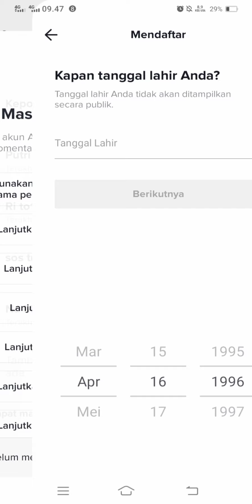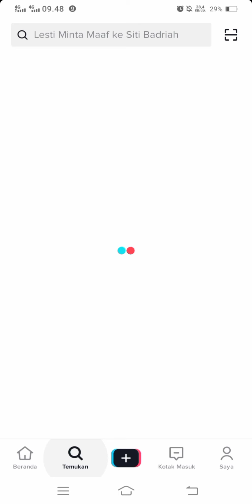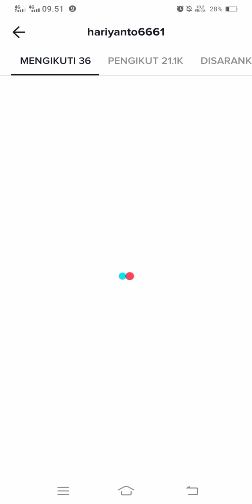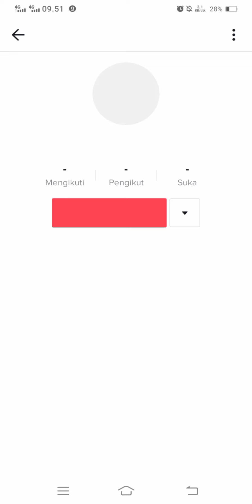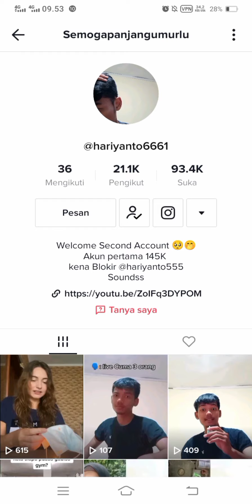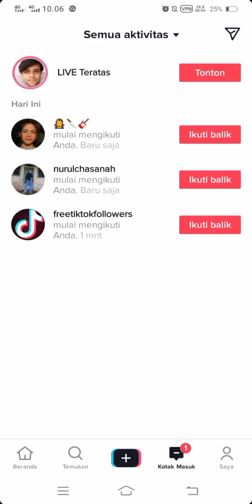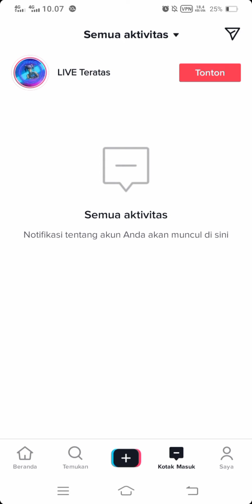Cara Mudah Boom Followers Tiktok 2021